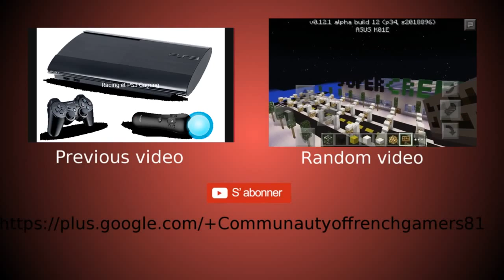The city S2 E11 : La routine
Envol et LT présente de nouvelles constructions